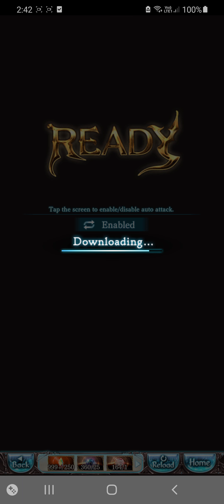Granblue Fantasy (JPN) - Created By The Stars, Loved By The Skies 3rd Proud FullAuto Monk EarthMagna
So, here's my clear vid on the current event when this vid was made, which is "Created by the Stars, Loved by the Skies", on the 3rd Proud difficulty, "Questioning the World's Will", using Monk, on Earth Magna, on full auto from the start.

GL with your event, Happy gaming, & Ty for watching ^.^v.